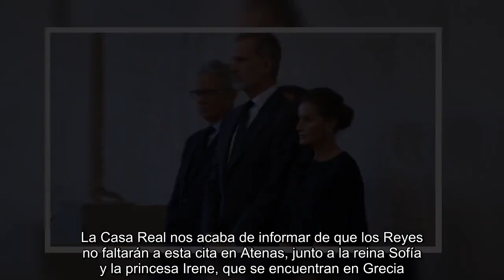Confirmado, don Felipe y doña Letizia asistirán al funeral de Constantino de Grecia